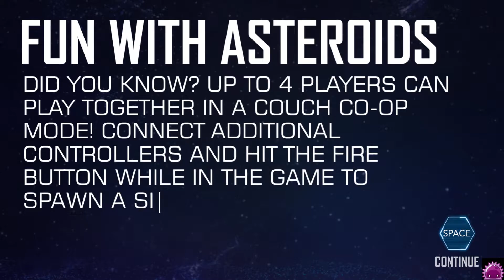URG - utopos rocketship game - gameplay 2021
This game seems to need some work on pc, the buttons are not accurate, it says press "space" but "shift" is the action key, also had difficulties navigating through mission select, hammering on buttons and found that hammering on "ctrl" and "shift" got me in to the next stage. Enjoy!